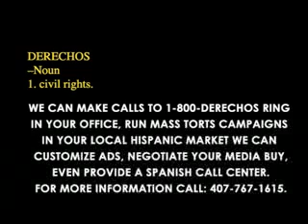BENZENE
WE CAN MAKE CALLS TO 1-800-DERECHOS RING IN YOUR OFFICE, RUN MASS TORTS CAMPAIGNS IN YOUR LOCAL HISPANIC MARKET WE CAN CUSTOMIZE ADS, NEGOTIATE YOUR MEDIA BUY,EVEN PROVIDE A SPANISH CALL CENTER.FOR MORE INFORMATION CALL: .